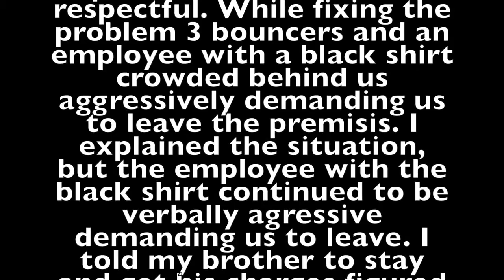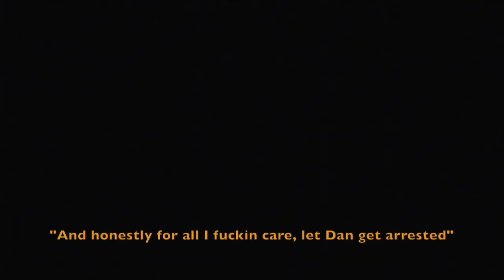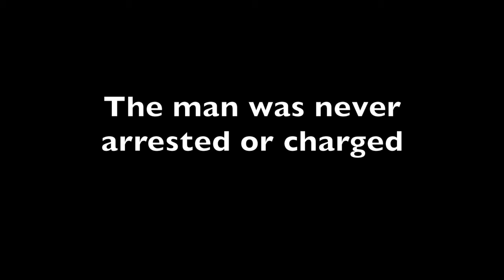Male employee assaults woman in bar CAUGHT ON CAMERA